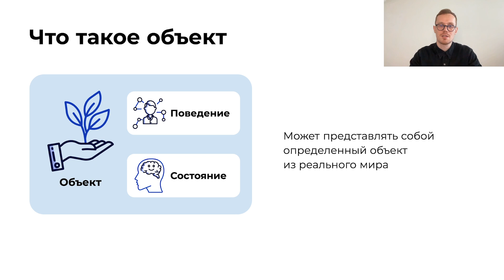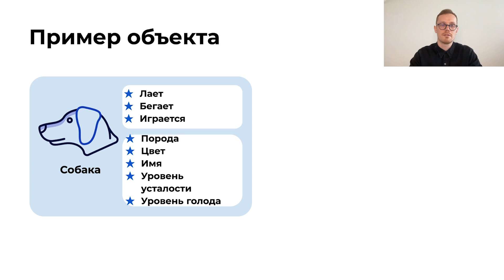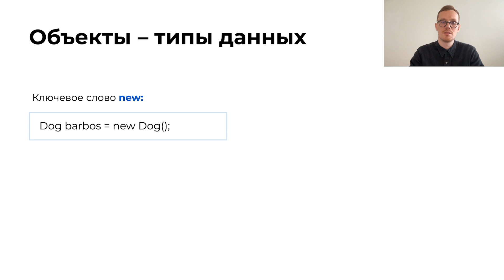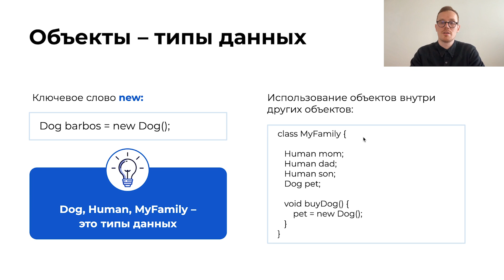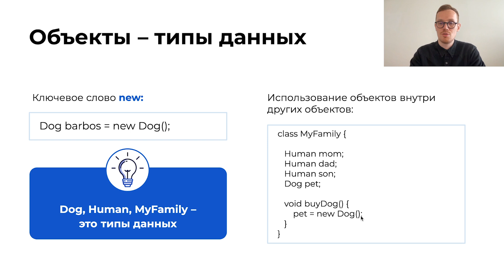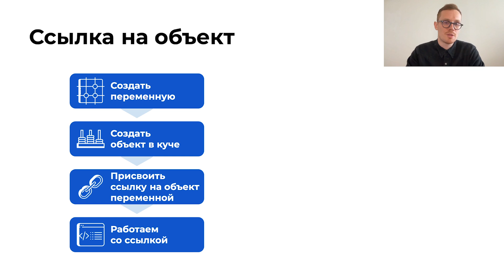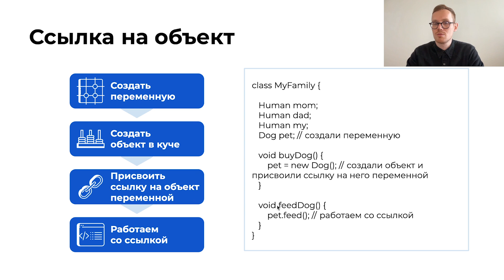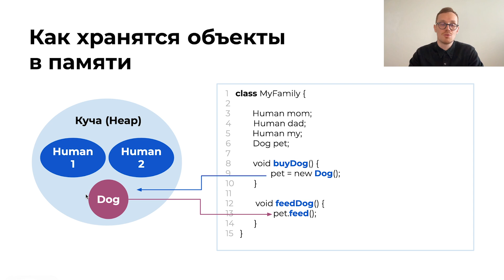Основы Java за 90 минут | Урок 1: Объекты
Вместе с Романом Чугуновым, Senior Android Developer at Nutmeg, разберемся:
— что такое объекты в Java
— объекты на примерах из окружающего нас мира
— как создать новый объект
— как создавать объекты из уже имеющихся объектов
— что такое переменная null
—  что такое ссылка на объект
— как объекты хранятся в памяти

В следующих уроках вас ждут темы:
— Типы переменных (урок выйдет 27.05 )
— Именование переменных (урок выйдет 29.05 )
— Примитивные типы данных (урок выйдет 31.05)
— Массивы данных (урок выйдет 02.06)
— Переменная VAR (урок выйдет 04.06)
— Оператор присваивания (урок выйдет 06.06)
— Арифметические операторы (урок выйдет 08.06)
— Унарные операторы и порядок вычислений (урок выйдет 10.06)
—Логические операторы (урок выйдет 12.06)
— Побитовые операторы (урок выйдет 14.06)
— Условия (урок выйдет 16.06)
— Циклы (урок выйдет 18.06)